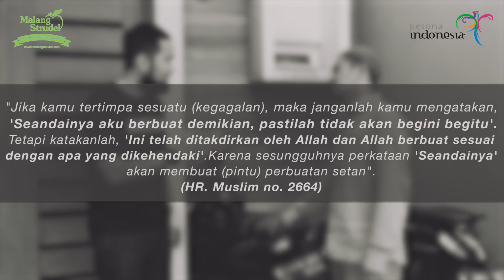Berandai-andai ternyata dosa! Lhoh kok bisa?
Ternyata berandai-andai dosa loh strudelers!
Ngakuu yang sukanya berandai-andai siapa Hayooo??? 🙄
ㅤㅤ ㅤㅤ ㅤㅤ ㅤㅤ ㅤㅤ ㅤ
Nih dengerin catatan bang inu dulu yuk.
Biar jumatnya semakin berkah.